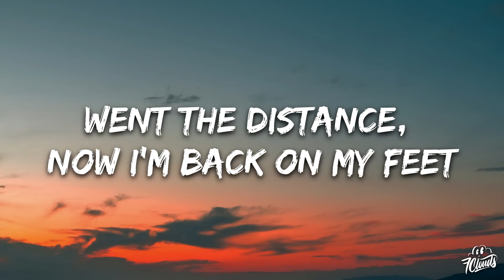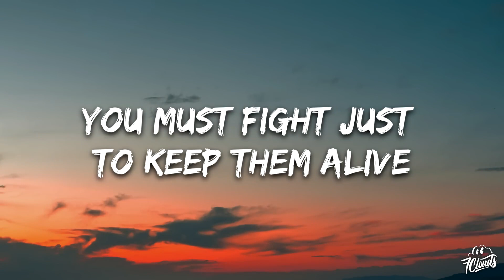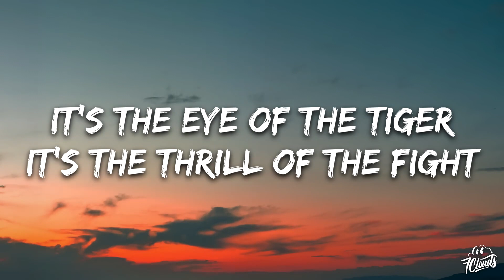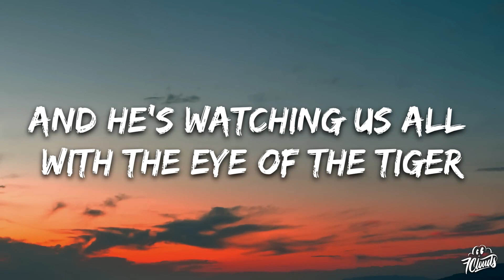Survivor - Eye Of The Tiger Lyrics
Lyrics Music :
🎵 Judul : Eye Of The Tiger
🎙️ Penyanyi : Survivor

📝 Lyrics:

You change your passion for glory
And he's watching us all with the eye of the tiger
Went the distance, now I'm not going to stop